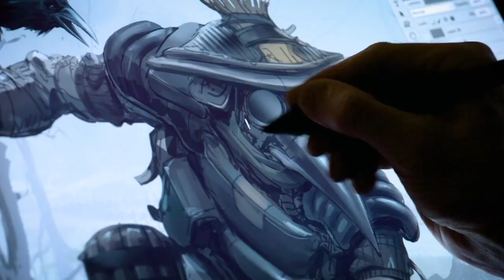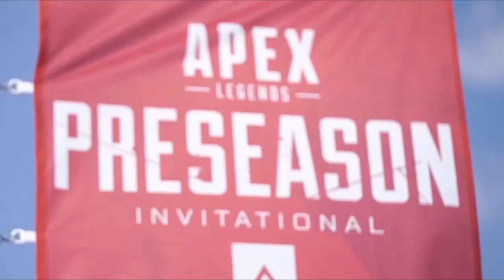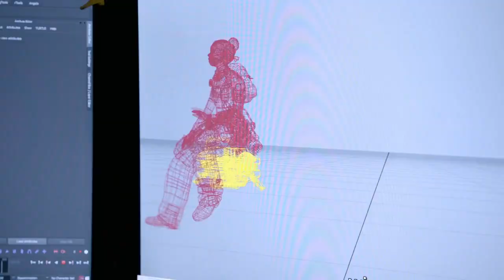Apex Legends Season 4_New_Legends_Full_Details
" Video games helps you become a better and smarter person. And you become one while having fun."

Hello peeps, My name is Danny (RxRb 4K) and I’m a video game content creator from Australia.

Computer Games are my biggest hobby in my life. I am very happy when I play Computer Games. That's why I opened a Gaming YouTube Channel. This is a game-play recording channel in various PC Gamers.

Any suggestion please comment me.

1 Like = 1000 Thanks
1 Comment = 10000 Thanks